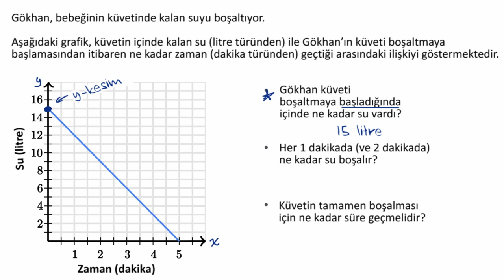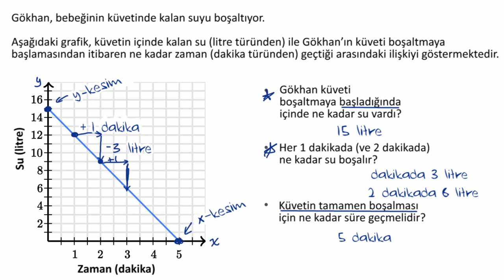Eğim, x-ekseni ve y-ekseni Kesim Noktalarının Anlamı (Matematik) (Cebir I)